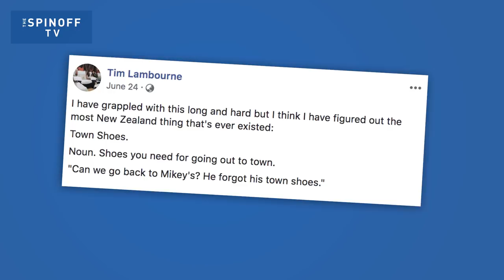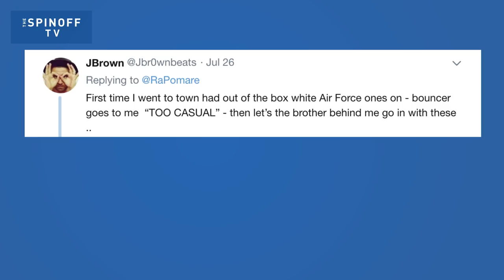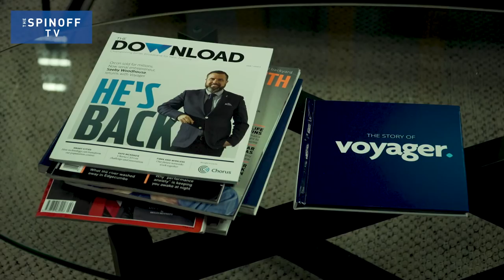What's the deal with 'town shoes'? with Ra Pomare | The Spinoff TV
If you're a New Zealand man who goes clubbing, chances are you've been denied entry at least once for not wearing leather shoes. But why? What's wrong with sneakers? The Spinoff TV's Ra Pomare investigates.